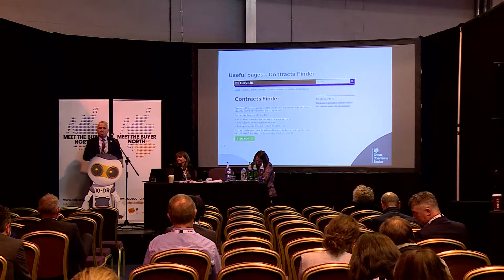Meet the Buyer North 2019: How Scottish Suppliers can bid for CCS Frameworks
Paul Hansen MCIPS, CCS Head of Devolved Administrations and Partnerships, delivered a session on bidding for Crown Commercial Services at the Supplier Development Programme's second annual Meet the Buyer North event, on 4 September 2019 in Aviemore.

Headline partners of Meet the Buyer North included Scottish Government and Highlands and Islands Enterprise.